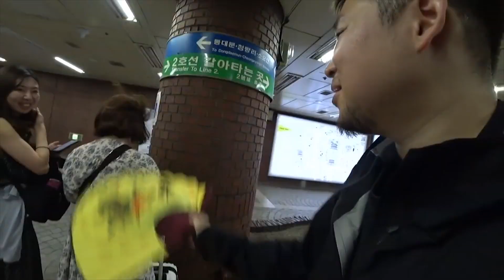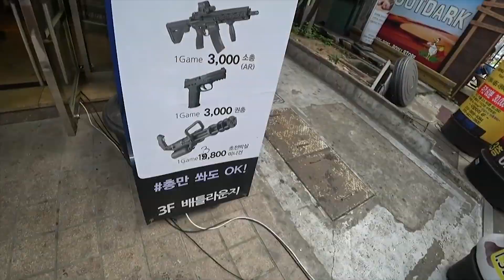Seoul Searching with Yugwha0901